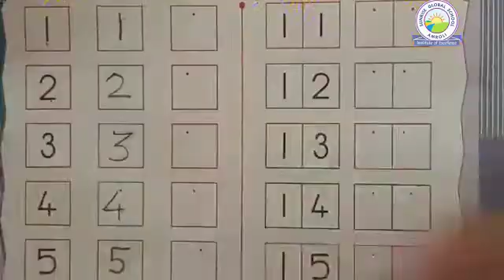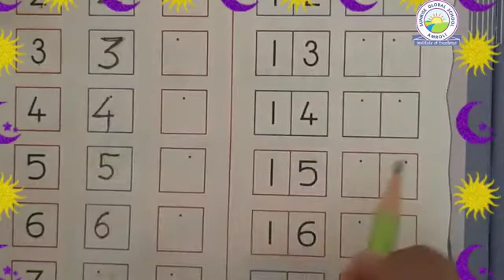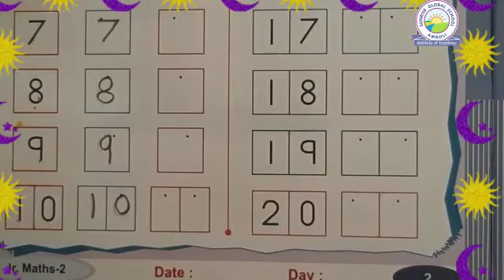Maths :- Look at the number and write it . ( Nursery - Sneha Patel )